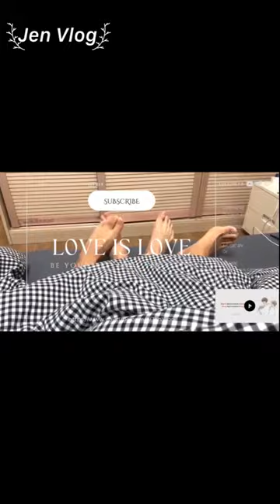[Engsub/BL] Chen Lv got drunk, and Liu Cong left home angrily | So funny and adorable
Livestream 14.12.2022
Chen Lv/ Trần Luật: @Clv陈律
Thumbnail - Weibo: @蓝豆豆的艳阳天
Tham gia làm băng đảng Daisy 🌼 để được hưởng đặc quyền:

Jen Vlog